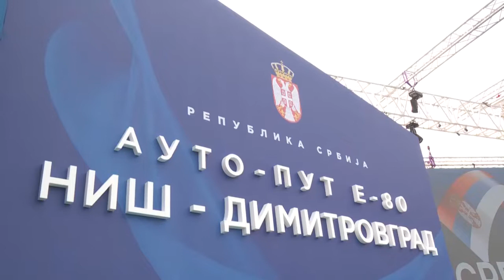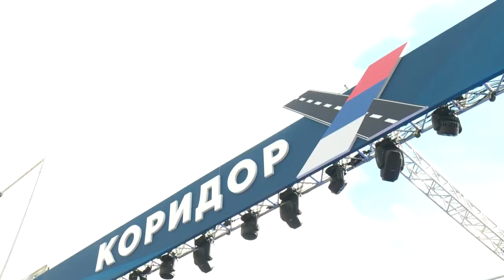Otvaranje istočnog kraka Koridora 10 09.11.2019.